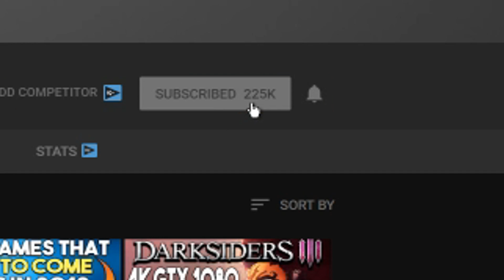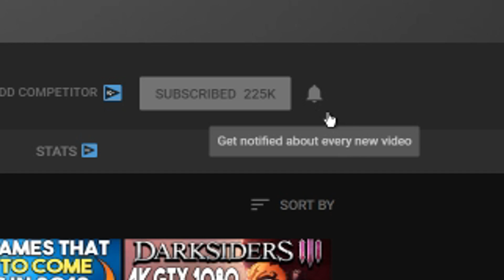Subnautica Below Zero PC HIGH Settings 4K Gameplay Performance (GTX 1080 Early Access)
So in this video I take a look at how Subnautica Below Zero Early Access Performs. The game is running on the GTX 1080 at 4k at the highest settings with AA and motion blur off. Settings are in the video and the framerate is in the top left corner.

CPU - Intel Core i7-5930K Haswell-E 6-Core 3.5GHz LGA 2011-v3

RAM - Kingston HyperX FURY Black 32GB (4x8GB) 2133MHz DDR4

MB - Gigabyte GA-X99-UD4 LGA 2011-3 X99 4way SLI/CrossFireX ATX

GPU - ASUS GeForce GTX 1080 STRIX-GTX1080-8G-GAMING 8GB

HDD - 2x Seagate 4TB 3.5-Inch SATA 6GB/s Desktop SSHD

HDD - Seagate HDD 3TB 7200RPM SATA 6 Gb/s 64MB Cache

SSD - Samsung 850 EVO 1TB 2.5-Inch SATA III Internal SSD

SSD - Samsung 850 EVO 500GB 2.5-Inch SATA III Internal SSD

SSD - Kingston HyperX 3K 240 GB SATA III 2.5-Inch 6.0 Gb/s SSD

Case - NZXT Phantom 630 Windowed Edition Full Tower

PSU - EVGA SuperNOVA 1300 G2 80+ GOLD 1300W Fully Modular